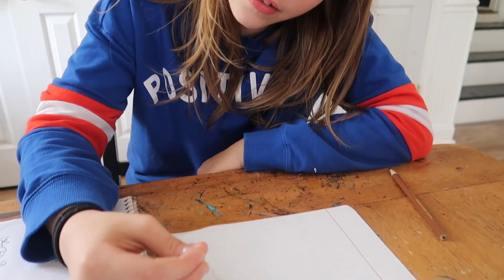I'm determined to find a way...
Today's vlog is a fun one! Homeschooling, bike rides, cleaning and regular old family fun!

✨Pre Order My Book (Coming April 2020)

***If you pre-order from amazon they don't charge you until the book ships at the end of April, and they give you the lowest selling price during the pre-sale period ***

🌿PRODUCTS MENTIONED:🌿
Color with Water Mat for Toddlers

💲RAKUTEN $ How I get cash back while shopping online ➡️
(it's seriously the best y'all!, get $10 in your account when you use my link to sign up!)